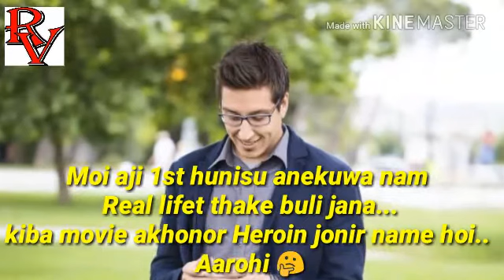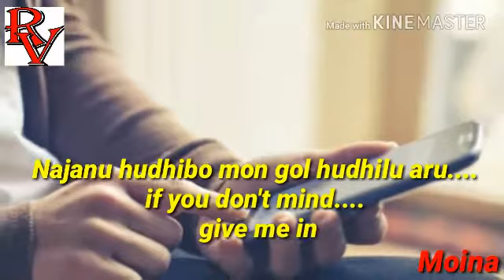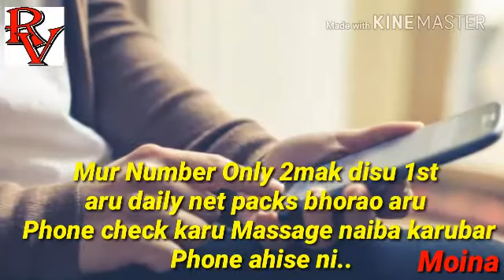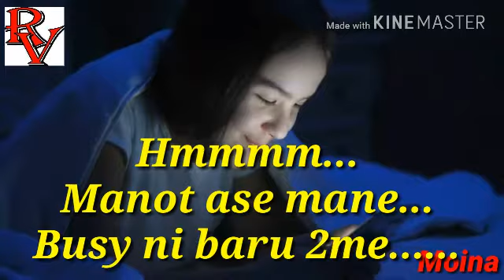Happy Rose Day AD Part.. 1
It's a serious matter.. My love story in my life
Really she is my always special person. See in full video and read every word..
Special you my Aarohi... 💛 I love you Aarohi.. Do you love me...?
Happy Proposed Day.. 🤔